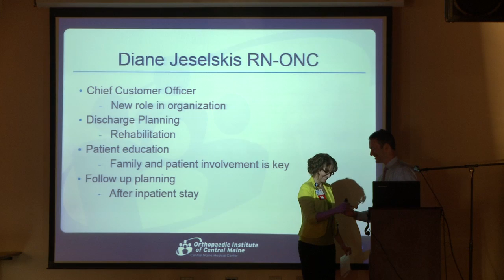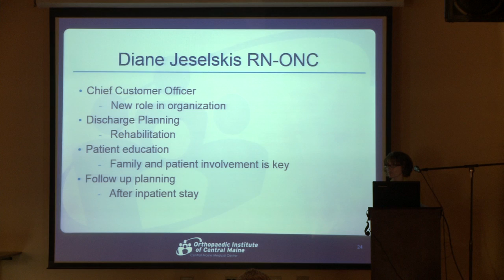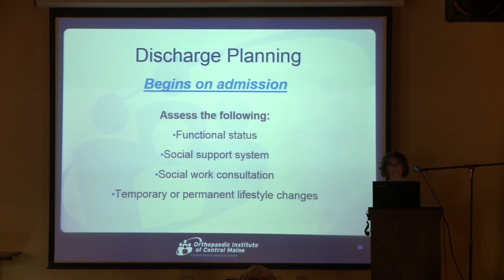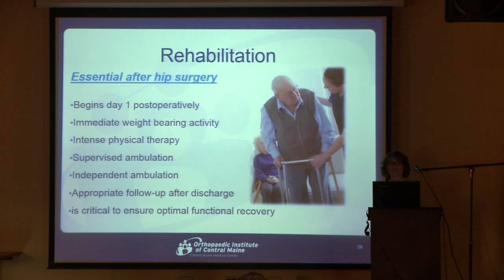The Patient Experience